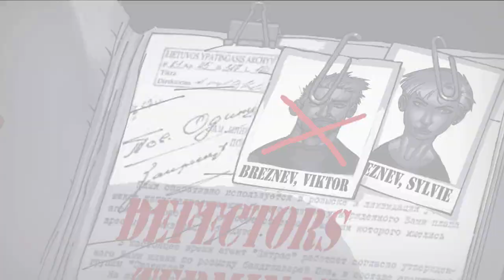Army of Two: The 40th Day ⌠PS3⌡ • Part 40 Just Blow It All To Hell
Army of Two: The 40th Day on PlayStation 3
Solo PLAYTHROUGH without commentary

Chapter 5 - Just Blow It All To Hell